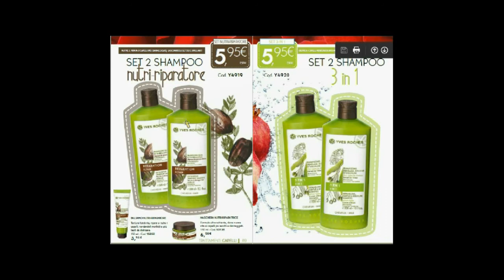Sfogliamo Insieme l' Album 17 YvesRocher ( Valido fino al 23-01-2019 )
Buoni Acquisti Naturalmente Profumati con Yves Rocher